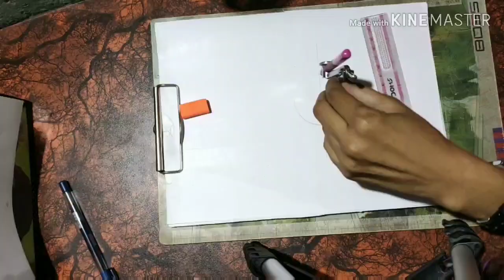How to draw a realistic eye in simple way step by step.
नमस्कार दोस्तों, आपका बहुत बहुत स्वागत है हमारे चैनल "Play with art & degisn" में, मैंने यह चैनल मेरे  सभी दोस्तों के लिए बनाया है
इस चैनल में आपको कई पेंटिंग रिलेटेड वीडियो मिलेंगे। आप आसानी से ड्राइंग बनाना सीख सकते हैं।

Step-by-step drowning by play with art and.

thanks for support and watching this video 🙏